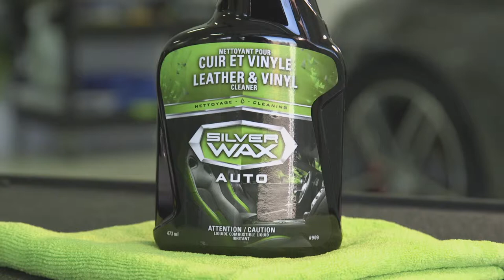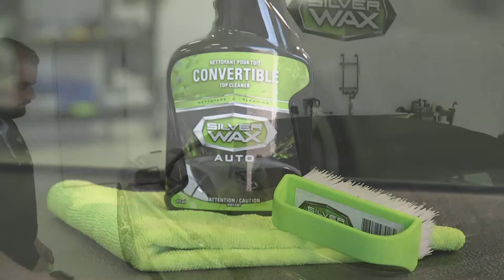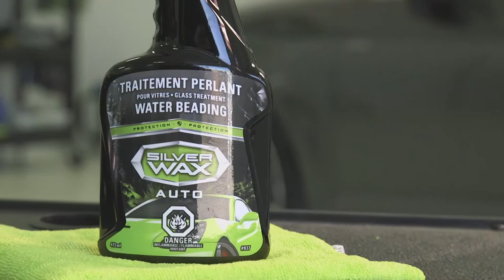Comment entretenir les cuirs automobile et toits de convertible | Virage Auto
Richard et Daniel nous démontre comment bien entretenir les pièces en cuir d'une automobile! Des bancs en passant par les finitions dans les portières! Commnent nettoyer un cuir et comment le protéger! Il ne faut pas oublier les toits de convertible! Souvent les materiaux sont fragile! utilister le bon produits et proteger ensuite avec le protecteur!

Le magazine référence sur l'automobile! Virage s’intéresse au monde fascinant de l’industrie automobile et ses nouvelles technologies. Chaque semaine, nos animateurs font l'essai routier d'un véhicule de marque, visitent des salons à travers le monde, rencontrent les grands de l'industrie et vous conseille sur l'entretien quotidien de votre véhicule.  Pas étonnant que ce magazine est depuis près de 20 ans l’émission référence sur l’automobile à Québec! Comment nettoyer ses vitres avec la microvitre!